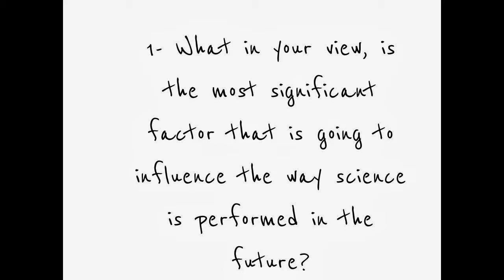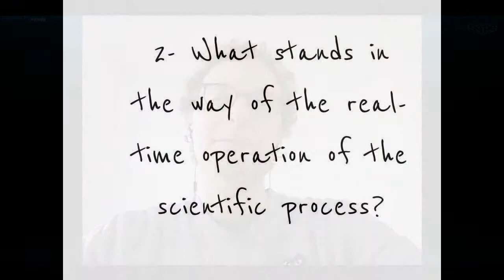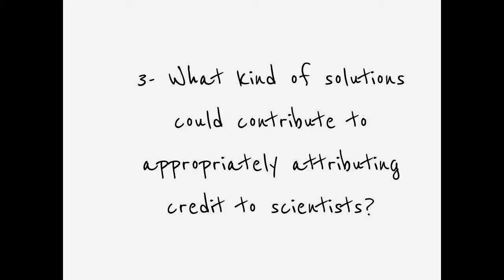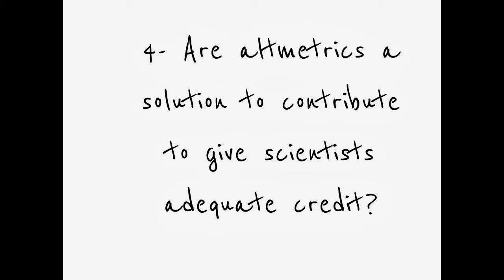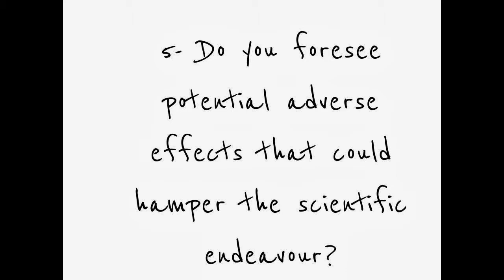EuroScientist interviews Sascha Friesike on Open Innovation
The EuroScientist interviews Sascha Friesike from the Alexander von Humboldt Institute for Internet and Society Berlin, Germany on open innovation.

Read our Special Report on Open Innovation published in EuroScientist

Power up the voice of the scientific crowd!

The EuroScientist, published by the grassroots association of scientists EuroScience, aims to be the magazine for the community from the community. It is produced by a team of experts with a passion for compelling coverage of the key issues for the development of science in Europe. To continue expanding the unique content inspired by this vision and keep it freely accessible to all, we need your help. Thank you !